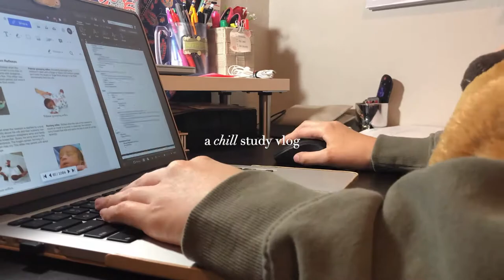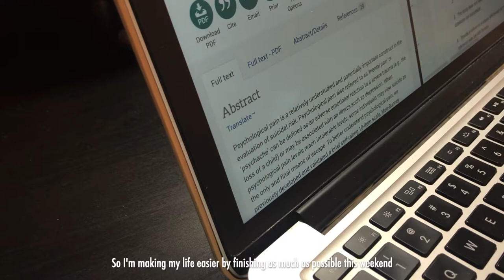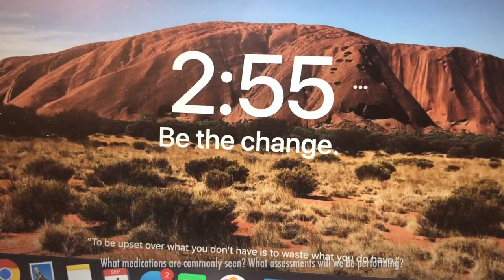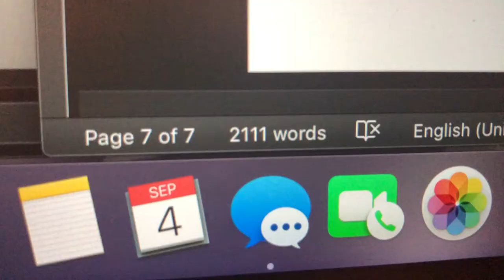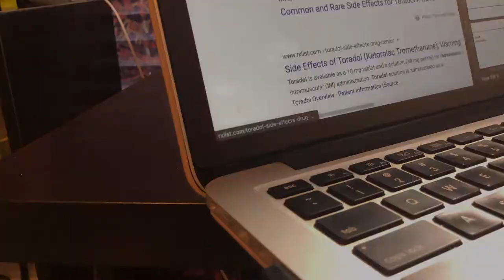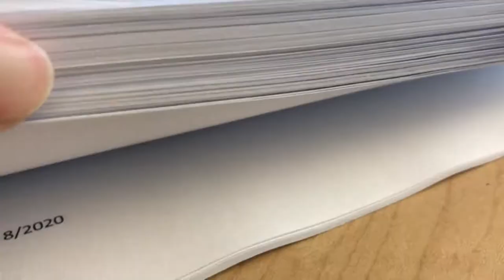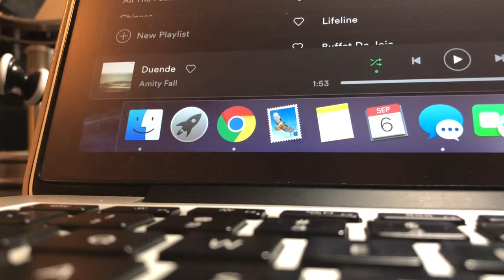chill study vlog | calm before the storm aka two 10-hr hospital shifts and a med-surg exam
Happy Monday everybody! :) In today’s vlog, it kind of feels like the calm before a storm! I worked on finishing a research paper as well as preclinical paperwork for adult and women’s health. BECAUSE…next week I start clinical rotations at the hospital!! Right after my two 10-hour shifts, I’ll have to change gears real quick and study for my FIRST exam of the semester. Everything’s coming in hot and I’m not sure if I’m ready for it…

Anywaysss I hope you all enjoy the very chill vlog! How have y’all been doing in school/life right now? :)

xoxo,
steph